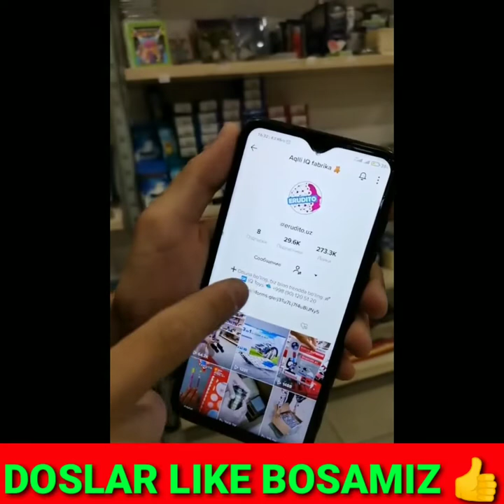ish bor magazin siklattida друзья не забывайте подписаться лайк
вакансия_ Москва bo'sh ish o'rni кори_холи_ Москва